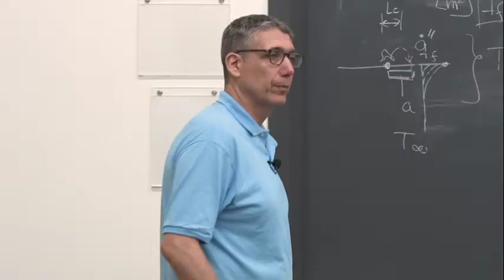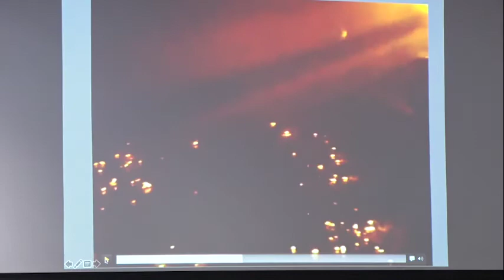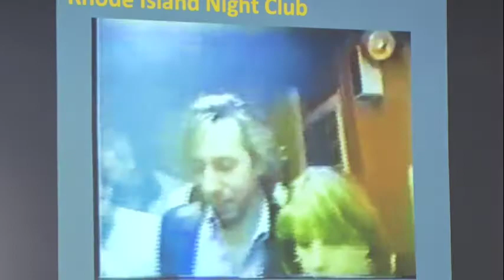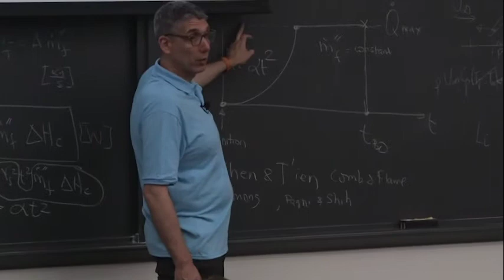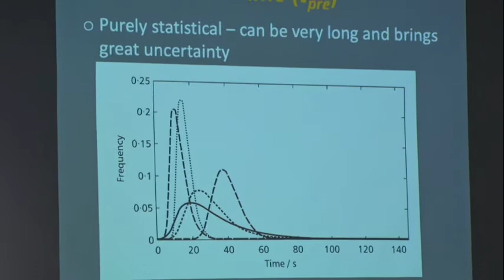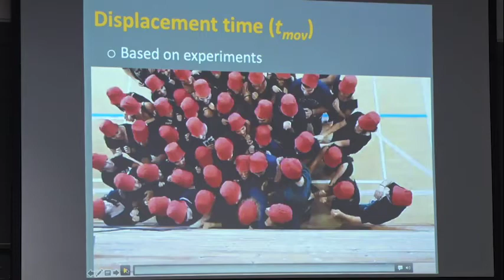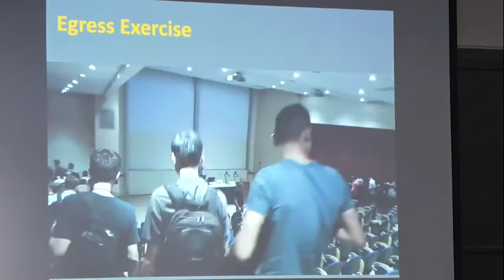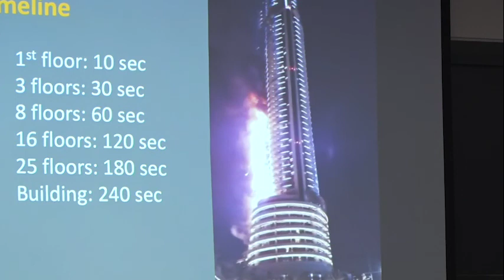Torero Day 2 Pt 3